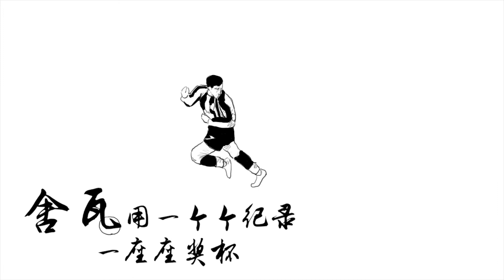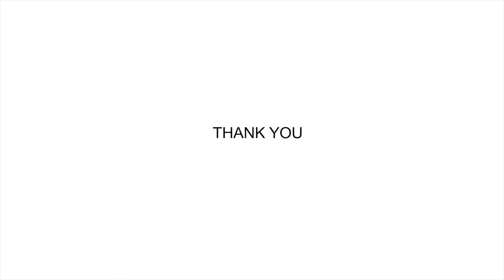JWorks for Xtep2